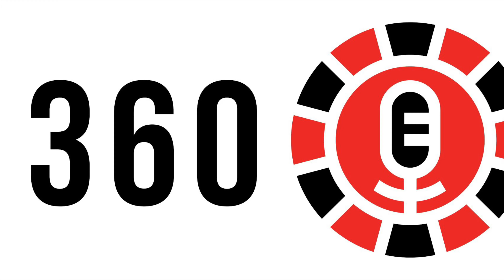Coronapocalypse Vegas: North Strip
360FHE (First Hand Experience)